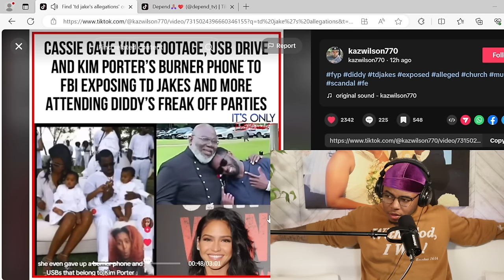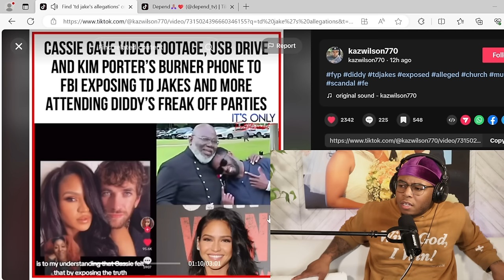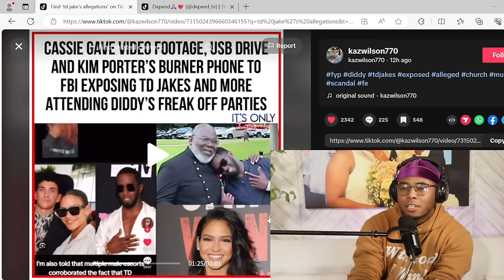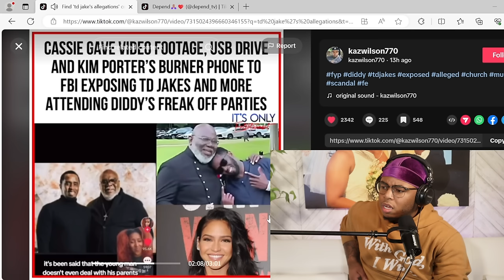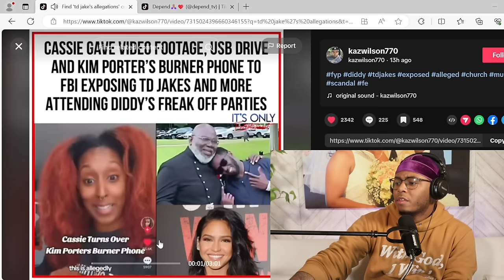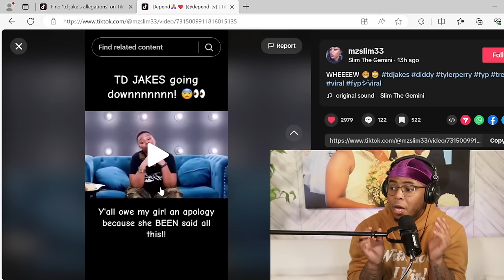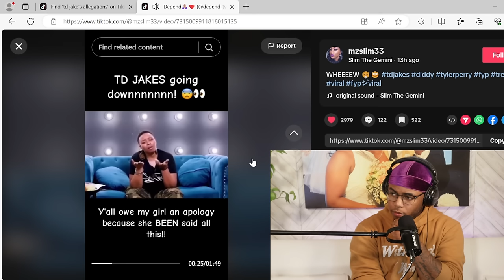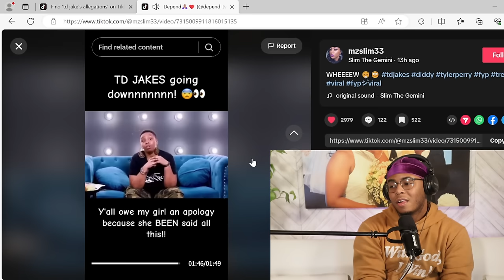HUGE Pastor TD JAKES Gets EXPOSED For Sleeping with Men and Attending DIDDY'S FREAK PARTIES!!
Today I reacted to some HUGE Allegations Against TD jakes and Diddy's SECRET!!